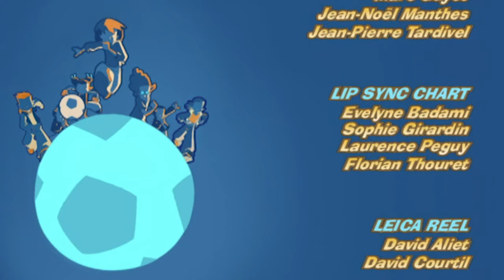The Circus Kids - Street Football ⚽ FULL EPISODE ⚽ Season 3, Episode 3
The Rifflers face the team from the Russian circus school, and face the prowess of very agile and talented players.
Street Football follows the adventures of a group of friends who've had life pretty hard but found a great way to have fun and express themselves - playing football. To Tag and his friends Street Football is real football, a game of skill and flair and above all else fair play: in fact their motto is Friendship, Respect, Solidarity.

A group of kids join together with the whole world to make street futbol open. The rifflers or blues become the host of the street soccer world cup. Tag, Brains, Eloise, and the Tekno Twins.